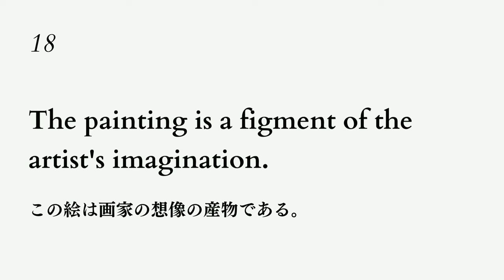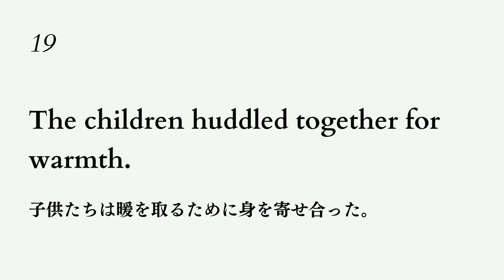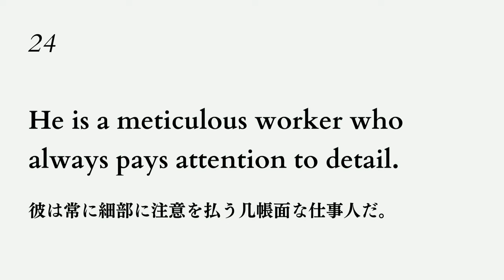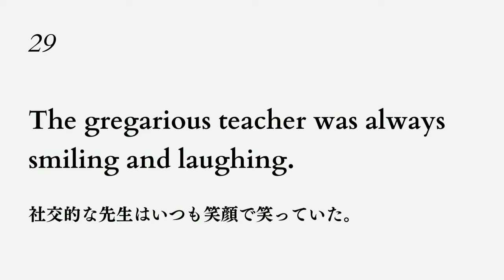【3分だけ】英検一級の英単語をリスニングで学ぶ｜イギリス英語を聞き流し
わずか3分で英検一級の英単語をマスター！イギリス英語のリスニング力を向上させるための効果的な学習法。自宅で気軽に取り組めるプチ留学を提供します。

*TOEIC900超のお気に入りアプリ & スクール*
🎬 Santaアルク【無料TOEICスコア判定】
🗣 スピークバディ【無料体験可】No1英会話アプリ
🏆 ブログ実証！7ヶ月TOEIC850点｜QQイング

*【30日無料体験】コスパ最強Kindle英語本！*
📈 1からわかる英語脳『「壁」を突破する英文法』
⏰ サクサク英語が読める！『英文読解のオキテ』
🎵 ハイレベルに到達する英語力！『英文法Eureka』

*🇬🇧🇬🇧【迷ったらコレ】もう失敗しない英語本🇬🇧 🇬🇧*
🎤 英語スピーキングのマスト本『英語のハノン』
✌ 英文の"基本のキ"がわかる『英語リー教本
📝  TOEICは模試できまる！『公式TOEIC』*